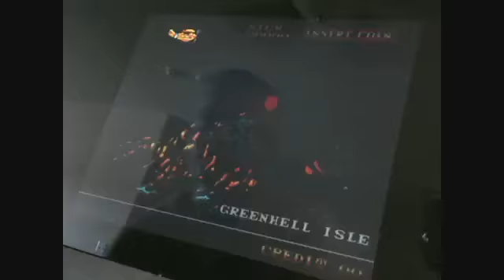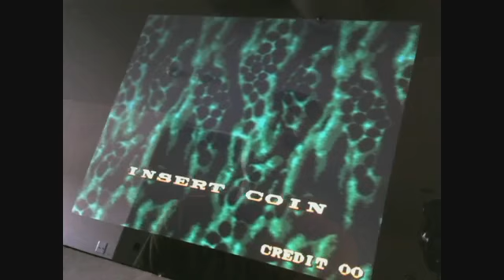Prehistoric Isle 32400 Pandoras box 4 DJC